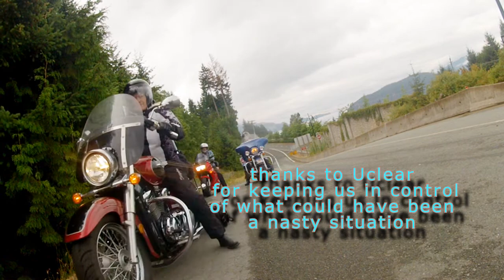Wendys Bag Drag Uclear saves the day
we were only ten minutes up the sea to sky on our way to Squamish when Doug reported Wendy had a bag dragging .. the uclears made this so much easier and quicker within seconds literally .. we were off the road in a safe spot correcting the issue, all because communication is so easy with Uclear HBC200s .. they are great we ride with all the time